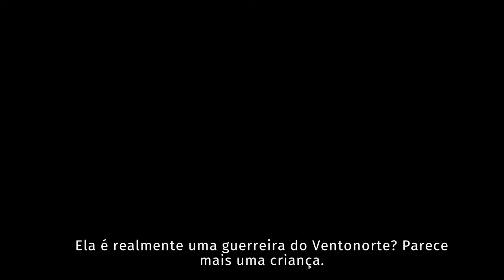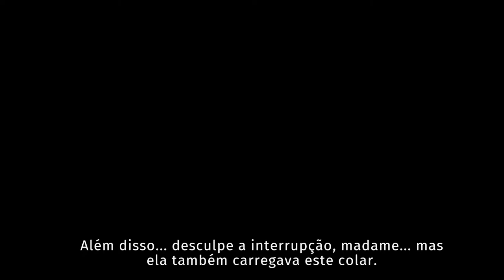Asterigos: Curse of the Stars - Gameplay Souls-like inspirado nas mitologias Grega e Romana !!!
Embarque numa aventura repleta de perigo neste RPG de ação inspirado nas mitologias grega e romana. Explore a deslumbrante cidade de Aphes e derrote grupos de inimigos únicos e chefes míticos para desvendar a verdade por trás da maldição da cidade.

TÍTULO: Asterigos: Curse of the Stars
GÊNERO: Ação, Aventura, RPG
DESENVOLVEDOR: Acme Gamestudio
DISTRIBUIDORA: tinyBuild
SÉRIE: tinyBuild
DATA DE LANÇAMENTO: 11/out./2022

MÍNIMOS:
SO: Win10 64-bits Version 21H2
Processador: Intel i7-6700 or AMD Ryzen5 1500X or faster processor
Memória: 8 GB de RAM
Placa de vídeo: Nvidia GTX960 4GB or AMD 380X 4GB or Higher
DirectX: Versão 12
Armazenamento: 12 GB de espaço disponível
Outras observações: AMD FSR 2.0 Supported

RECOMENDADOS:
Processador: Intel i7-9700 or AMD Ryzen5 2600X or faster processor
Memória: 16 GB de RAM
Placa de vídeo: Nvidia RTX2060 8GB or AMD 5700 8GB or Higher
DirectX: Versão 12